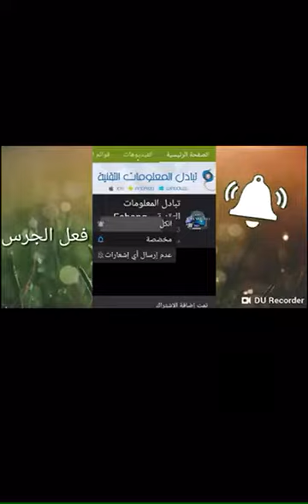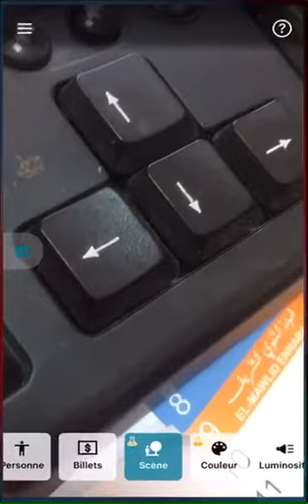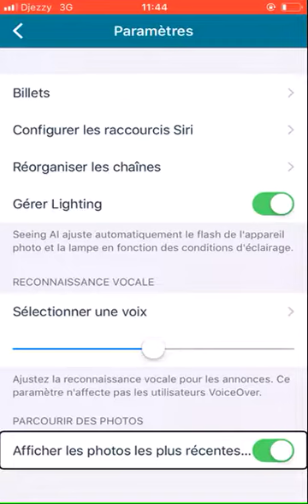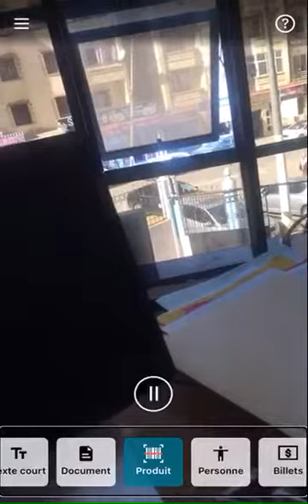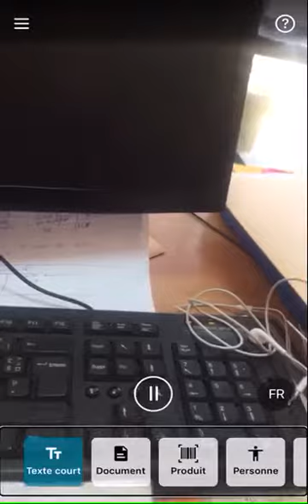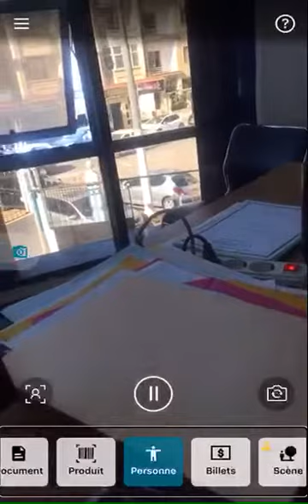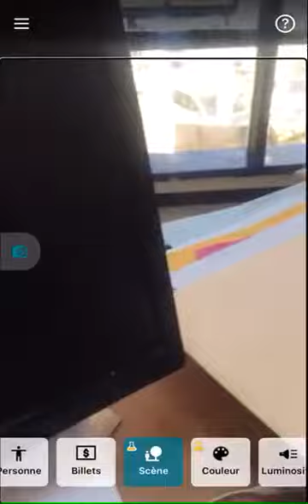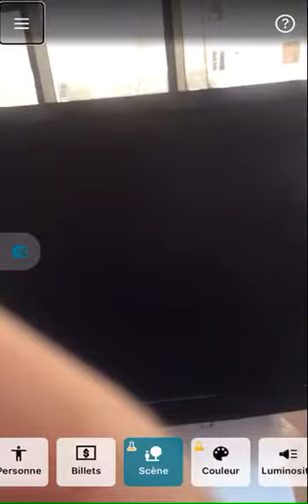شاهد ‼ℹ📣 Microsoft تقدم هدية للمكفوفين| مستخدمي ‏نظام ال iOS تطبيق اكثر من رائع جدا... جربواه الآن.